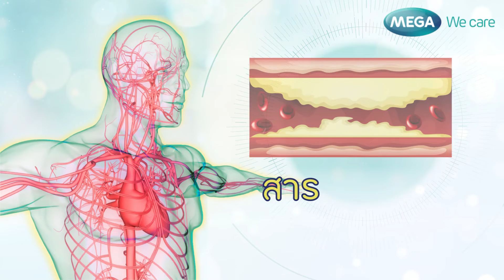ภูมิคุ้มกันเพิ่มขึ้นได้ ด้วยสมุนไพรด้วยสมุนไพรใกล้ตัว | ครบถ้วนเรื่องสุขภาพกับ Mega Wecare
"กระเทียม" อีกหนึ่งสมุนไพรที่ให้ประโยชน์ต่อสุขภาพมากมาย แต่เชื่อว่าอีกหลายคนคงยังไม่รู้ว่ากระเทียมยังช่วยเพิ่มภูมิคุ้มกันให้กับร่างกายได้ด้วย. เซอร์ไพรส์